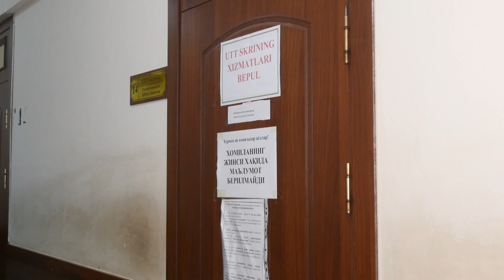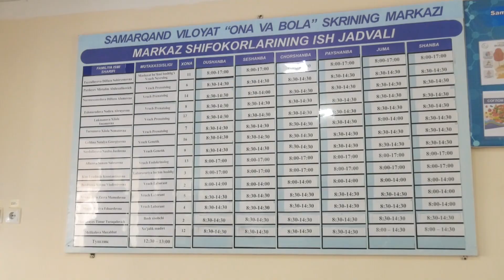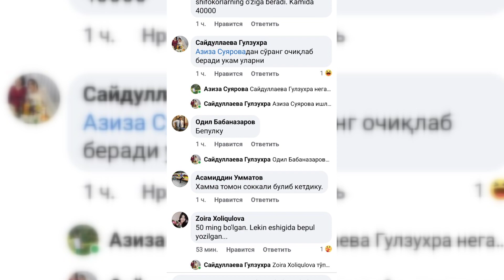Samarqanddagi Skrining markazida qachon korrupsiya tugaydi